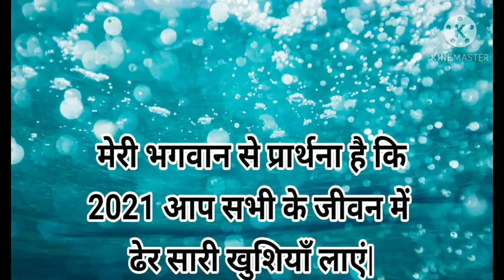Happy New Year my all YouTube family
Happy New Year my family (Viewers + Subscribers) | 2021 Apke Jeevan Ko Khushiyo se Bhar De Yahi Prarthna 🙏Hai Meri🙏